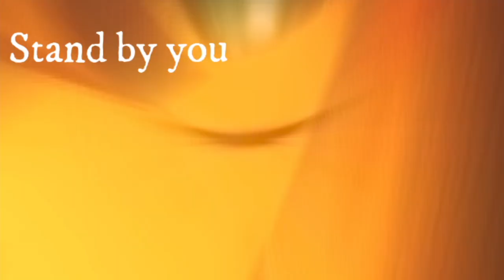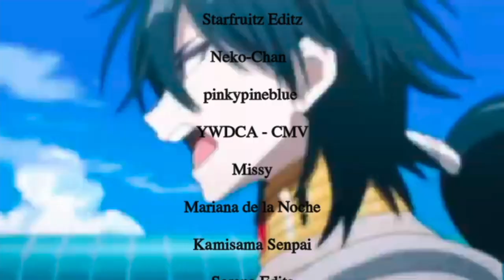Stand By You『MEP』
This was my first time hosting an MEP, and I am so proud of how it turned out. Thank you to everyone who made this possible, you all did a wonderful job!
There were a few changes that had to be made, which is why I reuploaded.

❀Part 1: Starfruitz Editz 0:06
❀Part 2: Neko-Chan 0:14
❀Part 3: pinkypineblue 0:24
❀Part 4 :YWDCA - CMV 0:34
❀Part 5: Neko-Chan 0:45
❀Part 6 : Missy 0:51
❀Part 7 : YWDCA 0:59
❀Part 8: Mariana de la Noche / Medoka Lightning 1:09
❀Part 9: Kamisama Senpai 1:25
❀Part 10: pinkypineblue  1:34
❀Part 11: Serena Edits 1:44
❀Part 12: Mani The Artist 1:54
❀Part 13: BAYMOND  2:02
❀Part 14 : BAYMOND 2:12
❀Part 15: pinkypineblue  2:23
❀Part 16: kiyamine 2:33
❀Part 17: kiyamine 2:44
❀Part 18: Eternal Felicity 2:52
❀Part 19: Kamisama Senpai  3:06
❀Part 20: Kamisama Senpai  3:19

Song: Stand by You by Rachel Platten